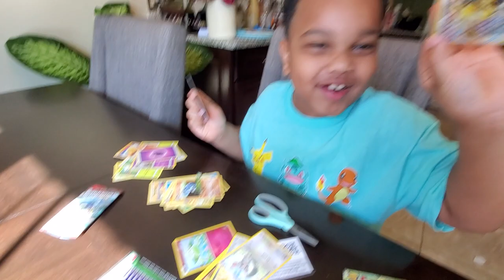Pokemon Booster Pack Opening.. Can I get a Break!